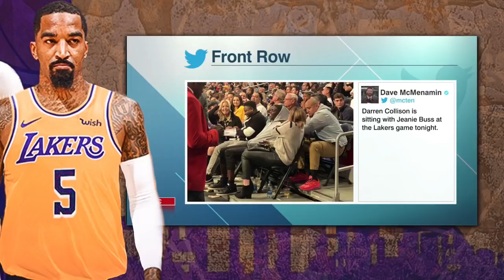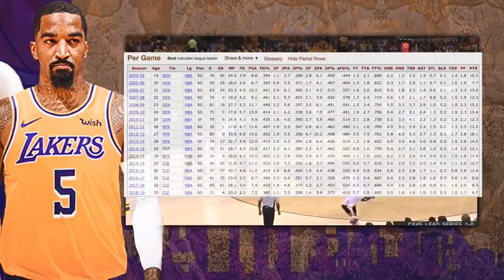The Los Angeles Lakers Free Agent Signing AFTER All Star Break Is...?